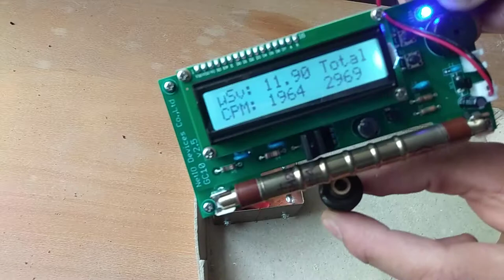Old radioactive russian electric botton switch vs. japan geiger counter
radioactive phosphorus